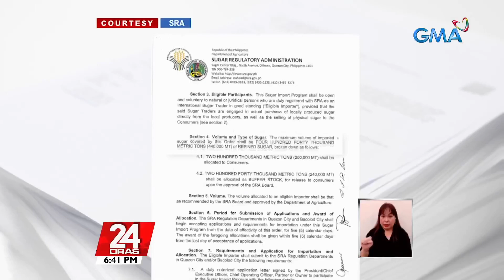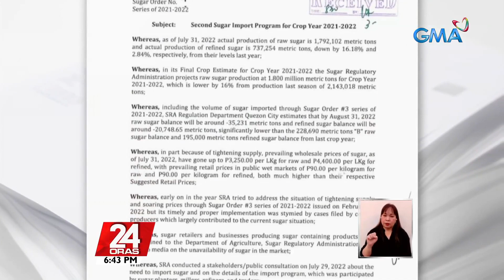Utos na mag-angkat ng 440,000 MT na puting asukal, walang pirma ni PBBM na tumatayo... | 24 Oras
Utos na mag-angkat ng 440,000 MT na puting asukal, walang pirma ni PBBM na tumatayo ring DA secretary

Naalala niyo ba ang utos na mag-import ng asukal noong nakaraang taon na napuna dahil walang pirma ng pangulo at 'di pala niya aprubado?

Ang latest na utos para diyan, wala ring lagda ng pangulo kaya pinupuna ng ilan. Ano kayang pagkakaiba at legal ba 'yan?

24 Oras is GMA Network’s flagship newscast, anchored by Mike Enriquez, Mel Tiangco and Vicky Morales. It airs on GMA-7 Mondays to Fridays at 6:30 PM (PHL Time) and on weekends at 6:00 PM.